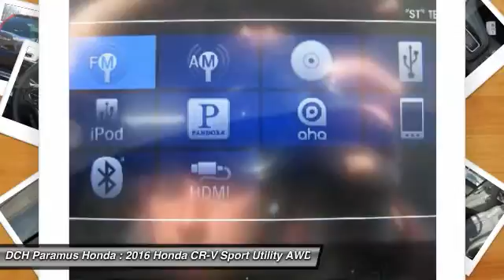2016 Honda CR-V PH62062